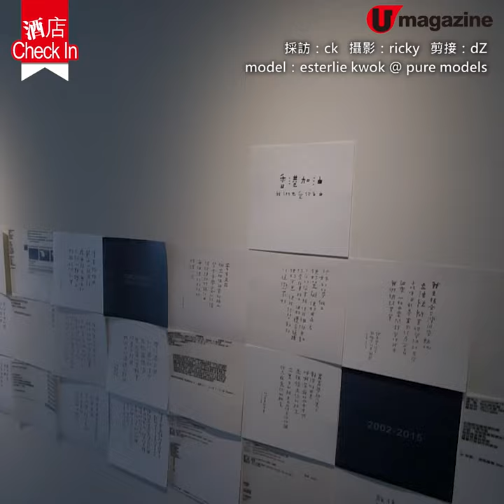【台中自由行】台中CP值超高酒店 人均HK$370起、交通方便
大毅老爺行旅位於 台中 新、舊城區交界，離草悟道、審計新村、國家美術館只係數步之遙，夠晒方便。170 間客房中，必住係頂層的 星光客房，全白簡約設計，空間感十足，特大不規則菱形玻璃窗設計，打卡至啱。

【info】
台中大毅老爺行旅
地址：台中市西區英才路 601 號
電話：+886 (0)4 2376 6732
房價：每晚 739 港元起
交通：草悟道步行約 10 分鐘
全方位緊貼《U Magazine》社交平台